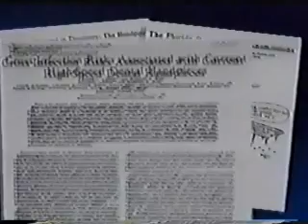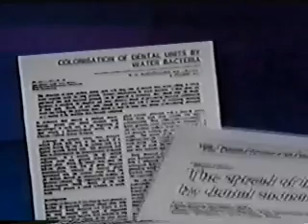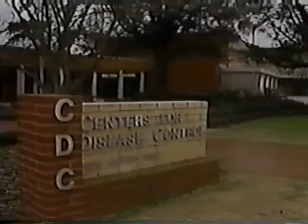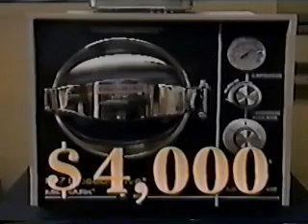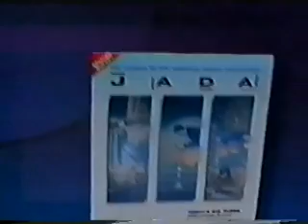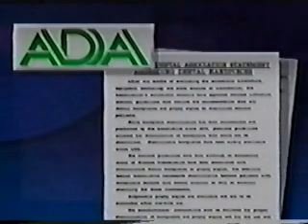Dr. David Lewis Discusses AIDS Transmission From Dental Equipment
James Sharp speaks about his belief that he received the AIDS virus through contaminated dental equipment. Dr. Lewis demonstrates why dentists' typical sanitizing methods may not be sufficient to clean equipment.

Join the movement to fight for stronger legal protections for whistleblowers who report fraud, waste, and abuse!

Support NWC.
 → Know Your Rights. Get your copy of The New Whistleblower's